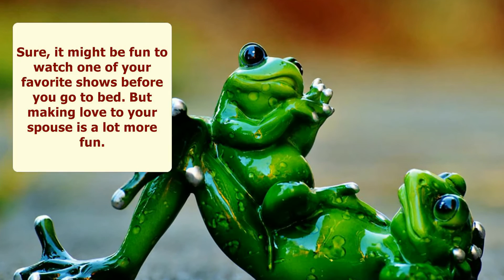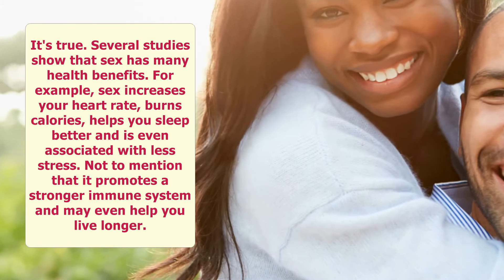5 Reosons Why You Should have regular Sex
Sex not only feels good It can also be good for you. Here’s what a healthy sex life can do for you.